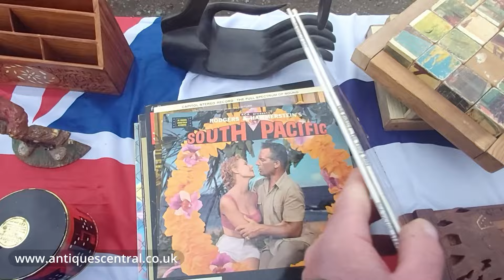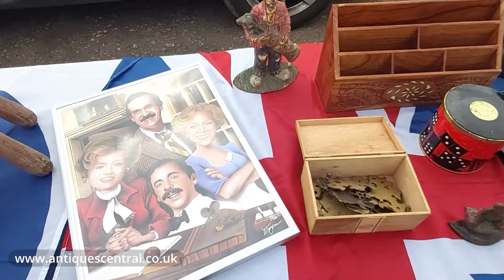Success Or Failure? Selling At Stratford Car Boot!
This week I'm selling at Stratford car boot and flea market.

It's completely free content and I will never hide my videos behind a paywall of any kind!

If you have enjoyed this video or found it helpful, you are now able to show your support through the 'Super Thanks' button. Funding received from 'Super Thanks' will be reinvested in the channel and used to purchase better equipment and software to improve the overall quality of the videos.

To browse or buy the antiques, vintage and collectibles featured on this channel, please take a moment to visit -

Mark.